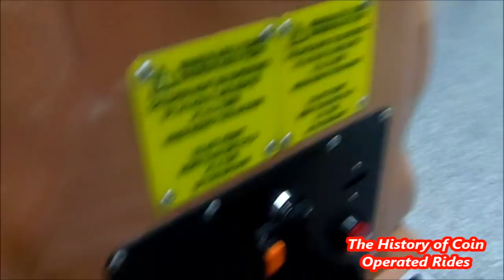2000s Coin Operated Dog Kiddie Ride - Patch the Puppy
Filmed at Freshney Place Shopping Centre, Grimsby on June 7th 2017.

Manufactured by Jolly Roger Amusement Rides of Skegness, I believe Patch the Puppy was released in the late 2000s.